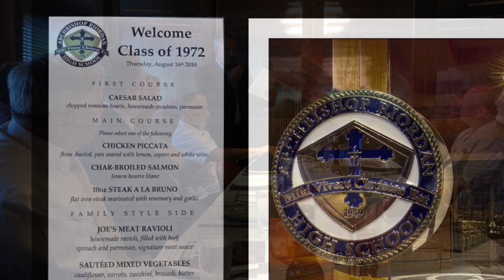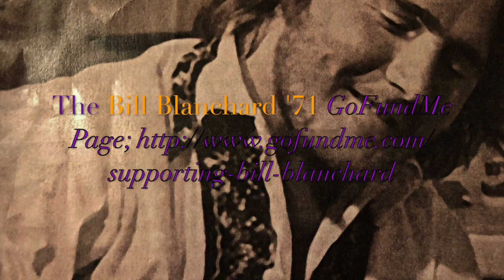Class of '72 Riordan High School Aug 16th Luncheon